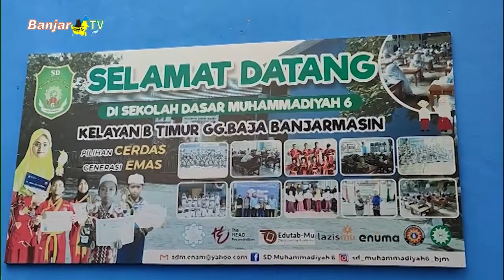LINTAS BANUA SEPEKAN EDISI 17 DESEMEBER 2023 PART 2